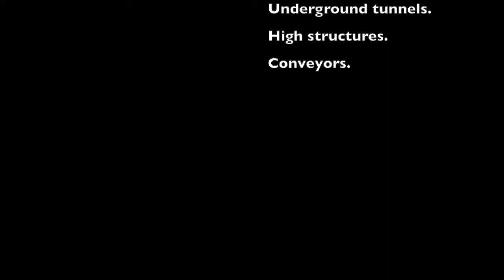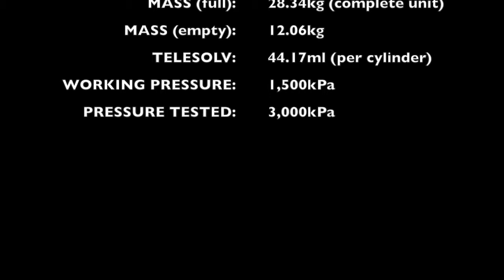The New Roto-Fire-Pac from I-CAT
The revolutionary new ROTO-FIRE-PAC is sustainable, easy to use and has the same extinguishing capabilities as a standard 1,000 litre system.